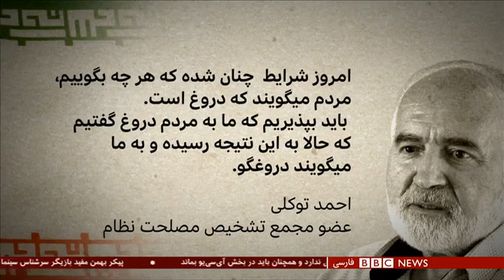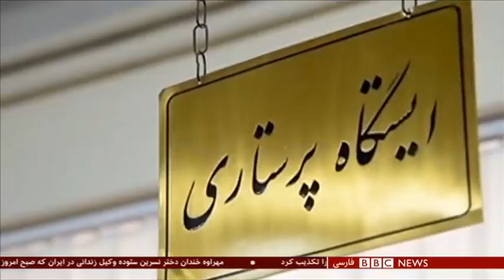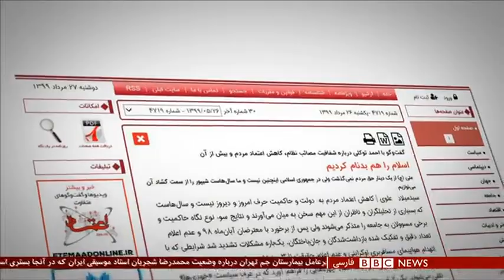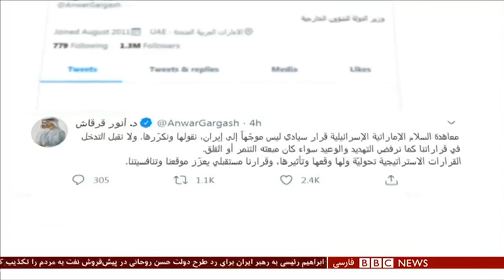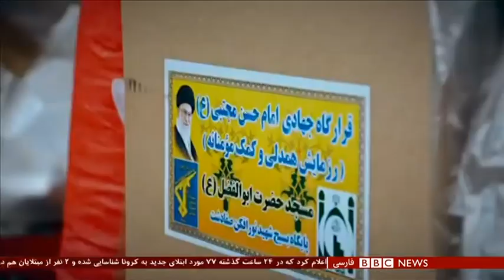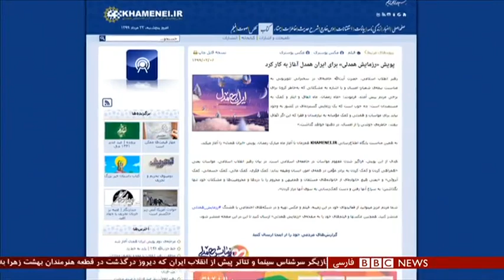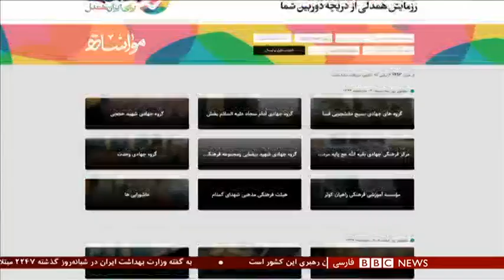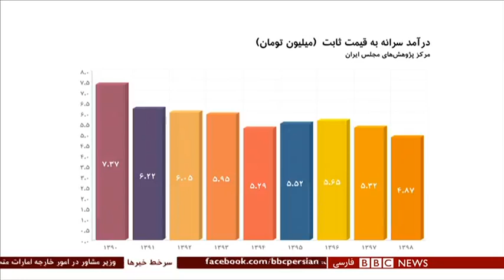عضو مجمع تشخیص مصلحت: نظام چوپان دروغگو شده‌ است- ۶۰ دقیقه